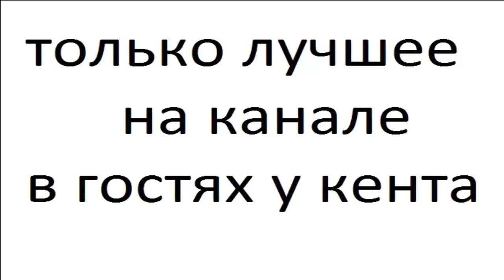Ножи часть 39